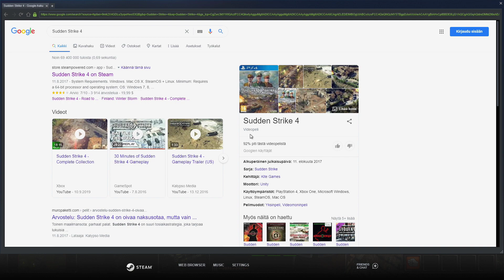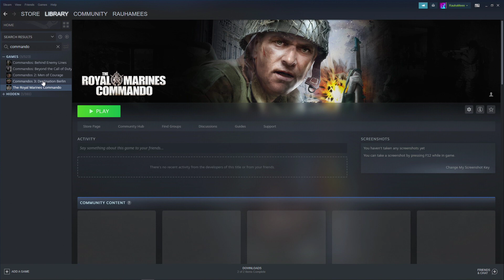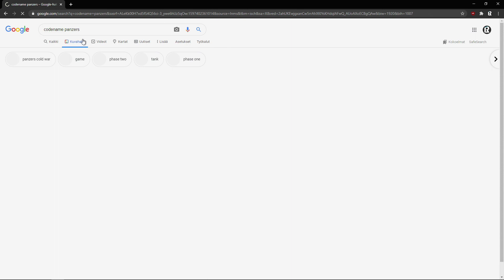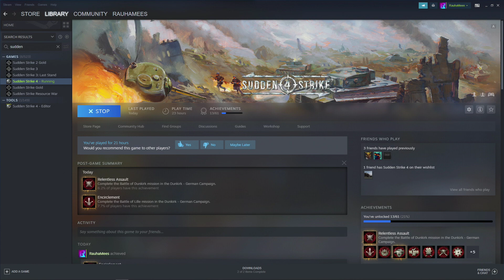Striimi #199 - Dunkirk varokkee mie tuun - 14.08.20